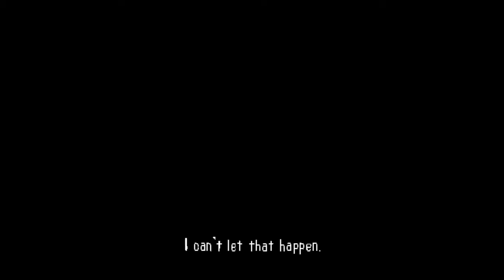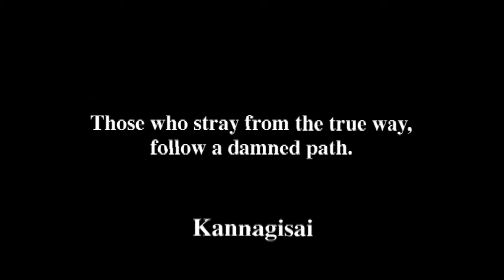GamingArchives Ep 1 Part 3 Bushido Blade Red Shadow Story